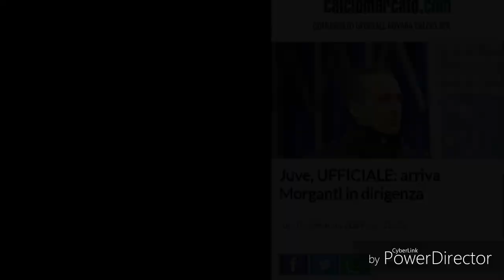MORGANTI ALLA JUVE!!! NESPOLI NUOVO DS DEL NOVARA!!!